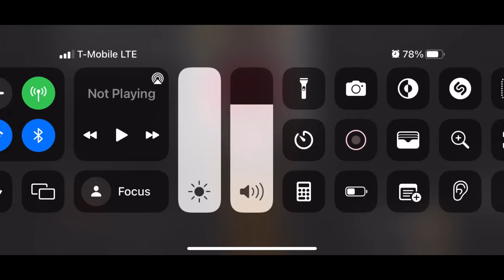My Opinion On The Unconstitutional Law Passed On Abortion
In this video, I discuss white supremacy and the hold the government has on women’s freedom to make decisions on what they want to do with their body. It’s like women’s suffrage all over again.